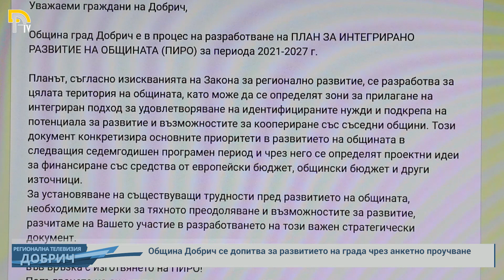Община Добрич се допитва за развитието на града чрез анкетно проучване